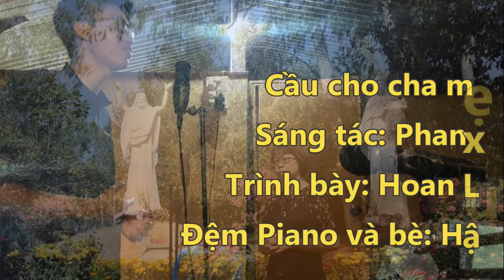Cầu cho cha mẹ 7 ( Live Record ) | St: Phanxico | Tb: Hoan Lương - Hậu Lương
Cầu cho cha mẹ 7
Sáng tác: Nhạc sĩ Phanxico
Trình bày: Hoan Lương - Hậu Lương
Đệm piano và bè: Hậu Lương
Video: Hậu Lương
Hình ảnh sưu tầm từ gia đình em !